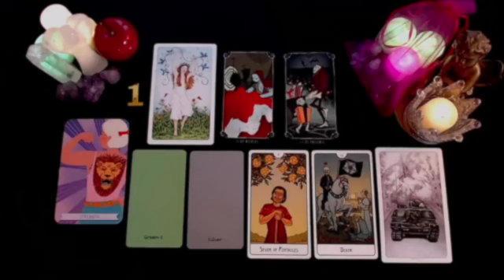VIRGO ON WEDNESDAY 6TH EVERYTHING EXPLODES!! URGENT MESSAGE 🚨💯 NOVEMBER 2024 TAROT LOVE READING